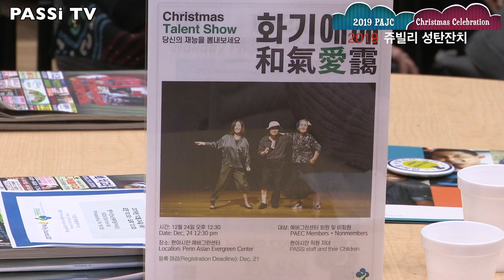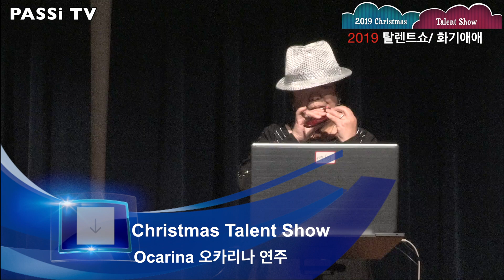PASSi Christmas Party 2019